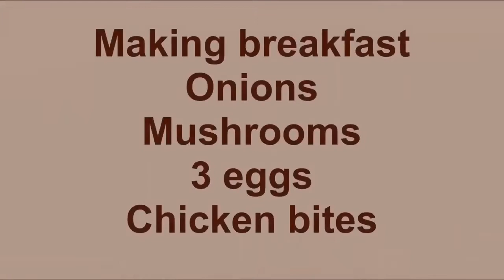Camp food cooked on a wood burning stove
This video is just a short teaser of why you should get a wood burning stove and showing some very simple recipes for campfood.
- Making coffee is very simple, you can ditch your camp stove and propane bottles forever.
- dinner: chicken, potatoes and brussel sprouts.salt, pepper, oil. Sizzling right there on the stove top
- breakfast: eggs, onions, mushrooms, chicken bites (from the night before). Add bacon if you'd like, garlic, etc
- another  breakfast: chicken bites with salt, pepper, oil and lots of paprika (Hungarian style). Use bread to scoop up all  the paprika-deliciousness
- snack: toast your bread on the top of the stove, add butter and onion. Serve with tea (made on stove)

2 German Shepherds: they're all mine :) but look at your local shelters, they're full of pure bread German Shepherds. Waiting for you to take them home.